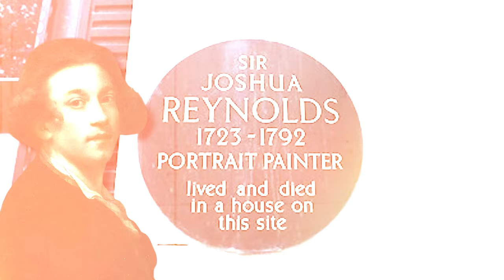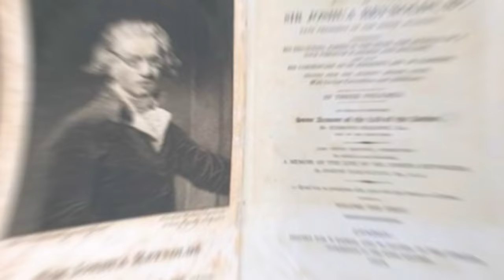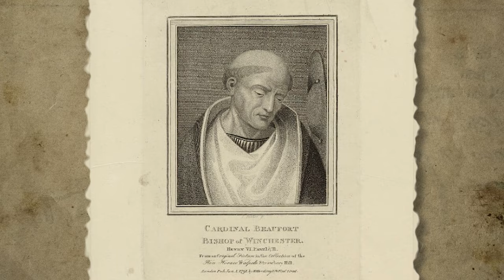This Recently Restored Painting Reveals A Dark Secret. Here's Why.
This painting is entitled "The Death of Cardinal Beaufort" by Sir Joshua Reynolds. This artwork was recently restored and an unlikely creature appears. Seemingly out of place, this creature has a special meaning behind it. Join me as I discuss the importance of this artwork, even in the present day.